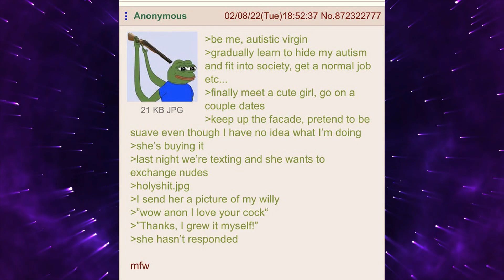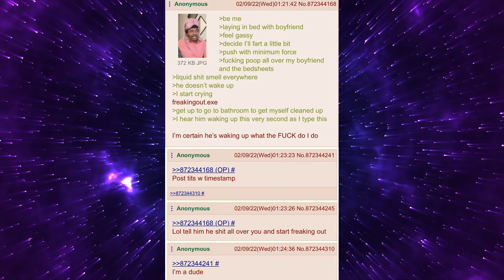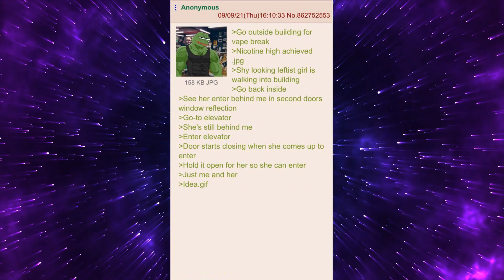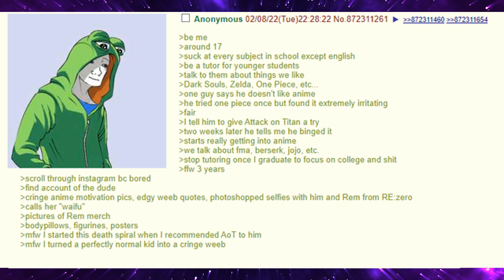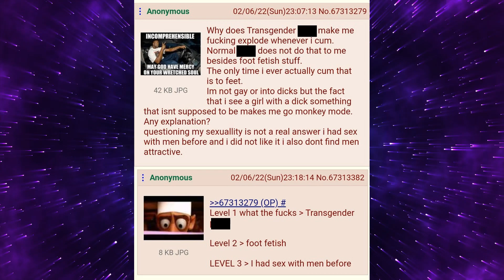ANON HAS AN IMPORTANT QUESTION - BEST OF R/GREENTEXT #47